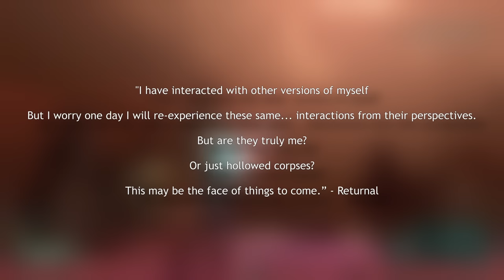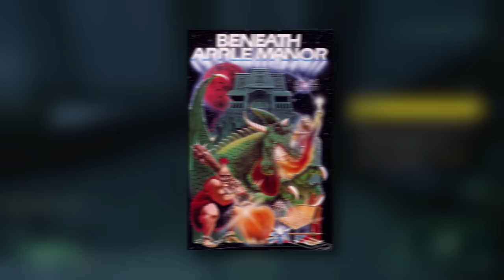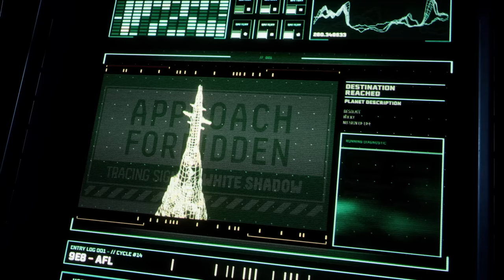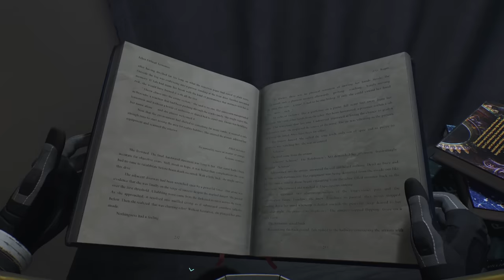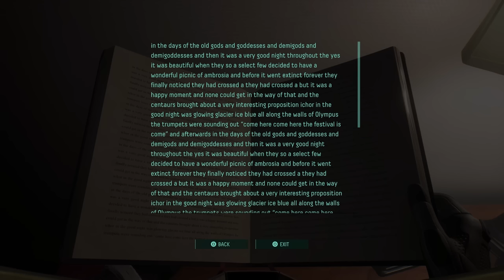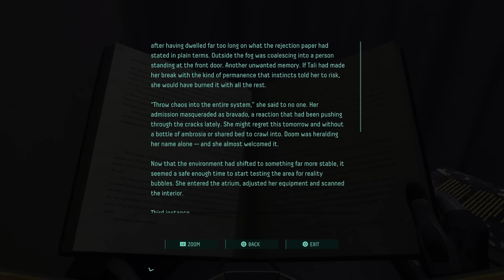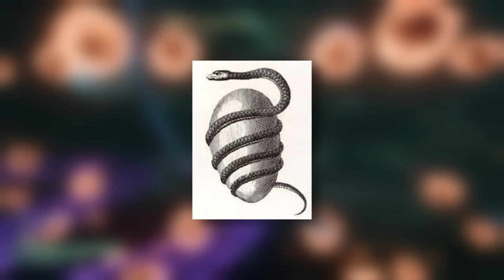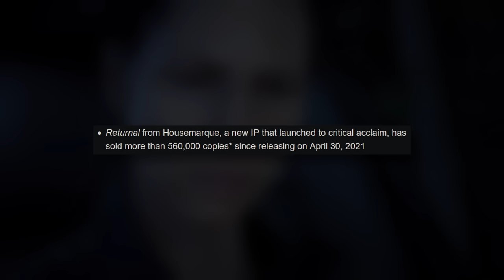Returnal | A Complete History and Retrospective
Hey Dad,
Today we're going to be taking a look at Returnal. Let's check out it's story and see if we can uncover what really happened in Returnal.

CHAPTERS
Intro 0:00
Development 2:12
Returnal 4:57
The Real Story 50:39
DLC 59:05
Final Thoughts 1:03:53